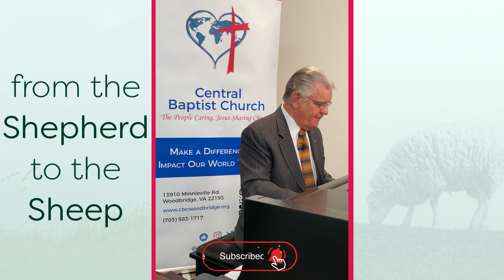From the Shepherd to the Sheep - #324 - CBC